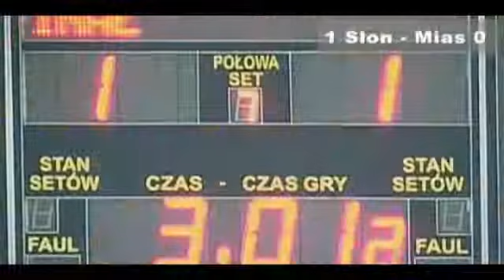Liga Ministrancka, Mecz: Słonowice - Miastko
W sobotę 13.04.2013r. w Słupsku rozegrany został Finał Diecezjalnej Ligi Ministrantów.Poniżej zamieszczam rozstrzygnięcia finału i listę nagrodzonych zawodników oraz wyniki poszczególnych meczów finałowych. Jednocześnie pragnę
podziękować wszystkim drużynom, które brały udział w tegorocznej edycji rozgrywek. Dziękuję również księżom, którzy zorganizowali turnieje rejonowe i półfinałowe propagując "naszą" ligę na terenie całej diecezji.

Koordynator ligi
ks. Marcin Wolanin

W kategorii szkół podstawowych:
 1. miejsce: Słupsk, św. s. Faustyny Kowalskiej
 2. miejsce: Białogard, św. Jadwigi
 3. miejsce: Kępice, Matki Bożej Różańcowej
 4. miejsce: Piła, Najświętszej Maryi Panny Wspomożenia Wiernych

 Najlepszy zawodnik: Wojciech Kiełb ze Słupska
 Najlepszy bramkarz: Michał Dyda ze Słupska

 W kategorii szkół gimnazjalnych:
 1. miejsce: Borne Sulinowo, św. Brata Alberta
 2. miejsce: Tarnówka, Nawiedzenia Najświętszej Maryi Panny
 3. miejsce: Duninowo, Matki Bożej Częstochowskiej
 4. miejsce: Sianów, św. Stanisława Kostki

 Najlepszy zawodnik: Jakub Czubik z Bornego Sulinowo
 Najlepszy bramkarz: Bartłomiej Misiak z Duninowa

 W kategorii ponadgimnazjalnej:
 1. miejsce: Słonowice, św. Stanisława Kostki
 2. miejsce: Jastrowie, św. Michała Archanioła
 3. miejsce: Miastko, Miłosierdzia Bożego
 4. miejsce: Koszalin, św. Ignacego z Loyoli

Najlepszy zawodnik: Jakub Zupnik z Jastrowia
 Najlepszy bramkarz: Dawid Jaworski z Miastka
 Najmłodszym zawodnikiem był Jakub Adamik z parafii Najświętszej Maryi Panny
 Wspomożenia Wiernych z Piły.

Wyniki meczów
    Kępice- Piła(pdst.) 1-0
    Białogard- Słupsk(pdst.) 1-2
    Borne Sulinowo-Duninowo(gim) 2-1
    Tarnówka- Sianów(gim.) 1-0
    Koszalin- Słonowice(pgm.) 0-2
    Jastrowie- Miastko(pgm.) 0-0
    Kępice- Słupsk(pdst.) 0-4
    Piła- Białogard(pdst.) 0-1
    Borne Sulinowo- Sianów(gim.) 2-0
    Duninowo- Tarnówka(gim.) 0-1
    Koszalin- Miastko(pgm.) 3-4
    Słonowice- Jastrowie(pgm.) 0-0
    Kępice- Białogard(pdst.) 0-1
    Słupsk- Piła(pdst.) 2-0
    Borne Sulinowo- Tarnówka(gim.) 0-0
    Sianów- Duninowo(gim.) 0-2
    Koszalin- Jastrowie(pgm.) 1-2
    Miastko- Słonowice(pgm.) 1-2

DZIĘKUJEMY!